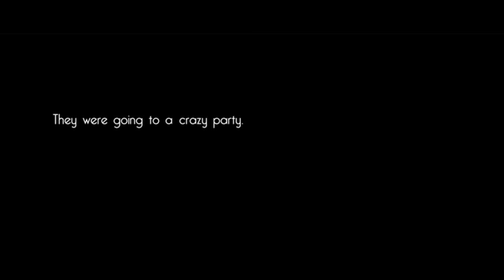Camp Kuleshov 'Beyond the Valley of the Dolls' as Thriller